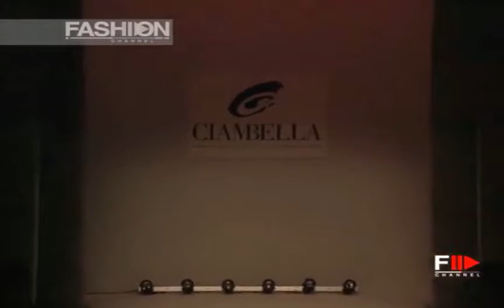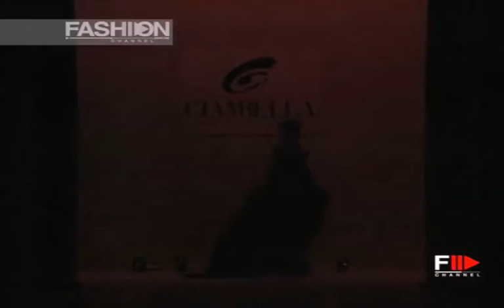Barbara Lara Bernardi dresses for Franco Ciambella Fall Winter 1998-1999